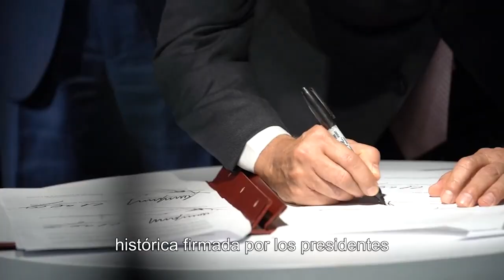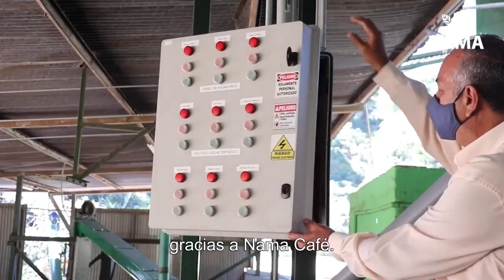CADENA NACIONAL - Costa Rica consolida liderazgo global en protección del ambiente